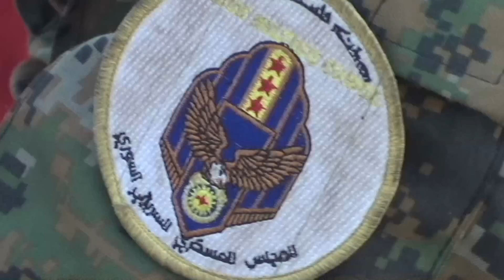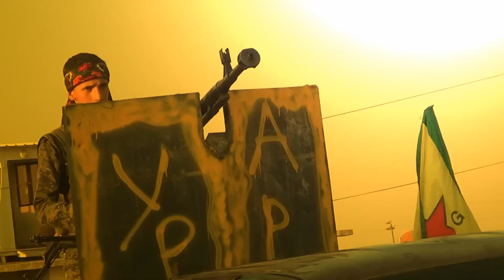أراء مقاتلي وحدات حماية الشعب في بلدة ربيعة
مركز الاعلام وحدات حماية الشعب
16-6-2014